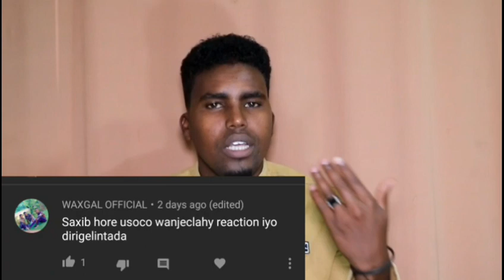NASTEEXO INDHO OO HEES LAGA XADEY IYO OROMO SOO WEERARYEY